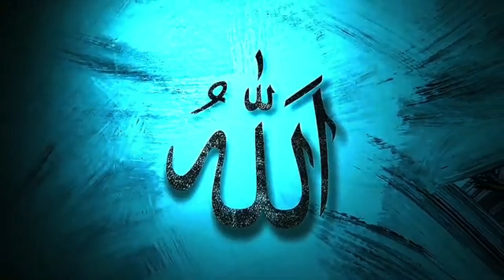Jo shaks ye 3 kaam krta wo emaan sy khali hojata || Hadith e Rasool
Es video ma hazoor ki hadith k mutabik wo log hn jo ye kam krty to iman unky andr sy nikal jata ha..sunye

As'salamu alaikum...❤️

Dear friends I hope you are all very well !

struggle by Dr Israr
struggle by Dr Israr Ahmed
struggle status
struggle nation
struggle story of
successful people
struggle motivation
struggle life
success
successful graduate
rules of successful people
rules of success in
life
Hindi
rules of success
status
rule of success
short
rules of success
motivation video
motivational video
motivational speech
motivation
motivational Status
motivational
motivational quotes
motivational
speaker
how to success in
life motivation
how to success
life
your life
exam
5 keys to success
how to achieve
success in life
success secret
inspirational
quotes
inspirational video
tips to get success
success kese hasil
Karen
success in Urdu
what is success
how to succeed in
life
top 4 rules of
success
top rules of
success
4 rules of success
how to be
successful
how to be
successful in life
habits of
successful people
super habits of
successful people
Habits of highly
effective people
Dr israr Ahmed
Quran recitation
quran recitation
quran mp3
al quran
quran pak
holy qur'an
greatest signs
quran recitation
really beautiful
quran recitation
most beautiful
the most beautiful
quran recitation
quran recitation
really beautiful amazing crying
recitation really
beautiful audio
quran recitation
really beautiful audio
quran recitation
really beautiful mp3
quran recitation
really beautiful
quran recitation
really beautiful voice
quran recitation
really beautiful by child
quran recitation
really beautiful with english translation
quran recitation
really beautiful dailymotion
quran recitation
really beautiful with urdu translation
The Most Emotional
& Soft Quran Recitation Heart Soothing
Dr Israr Ahmed
Bayan
Dr israr Ahmed
about life
emotional Bayan
Dr israr Ahmed
official
ask Dr Israr Ahmed
voice
Voice of Dr Israr
Ahmed
Dr israr Ahmed life
changing bayan
Dr israr Ahmed
about success
Dr israr Ahmed
status
Dr israr Ahmed
predictions
ask Dr Israr
how to live Life
according to Quran
happily
how to live Life Dr
Israr
Beautiful
Recitation
tilawat e Quran
tilawat
beautiful Quran
Recitation
Quran
beautiful Quran
Recitation emotional
Quran recitation
Surah
Quran Recitation
Quran recitation
really beautiful
Quran recitation
Quran status
Quran beautiful
Recitation

Quran tilawat

beautiful Quran
voice

beautiful Quran
reaction

1: be good with your neighbors
2: honesty and keeping a promise.
3: Stay away from Adultery /zina

Keep Supporting
Keep Smiling

bayan